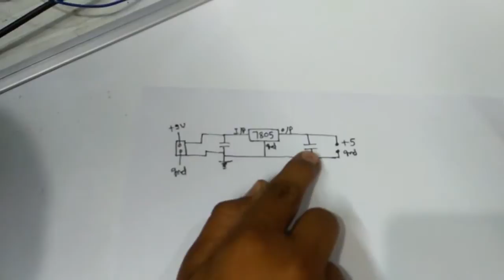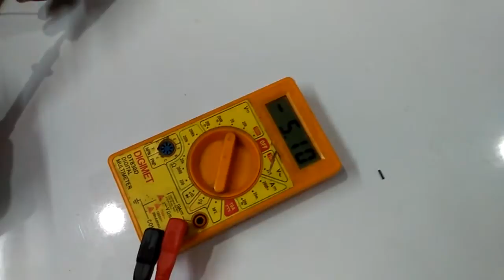5v Power supply on Breadboard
In this video we are telling about 5v power supply.
With the help of this video you will easily able to make 5v power supply on breadboard.

You can Purchase Combo of Voltage Regulator Ic's From here :-

You can also purchase Single type of V reg IC from here :-

Power supply components kit are also available :-

We are Technical hut. We deals in robotic accessories, industrial electronics and all kinds of project materials in all over India.
Our product quality and fast service is our strength.

Ebay store :-

You can also associate with us through Facebook :-

chamansoni007